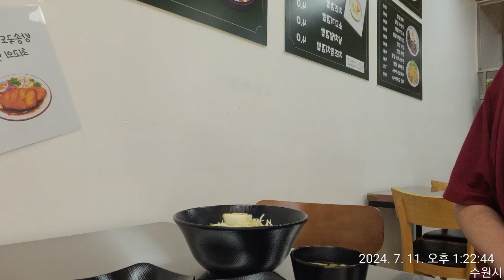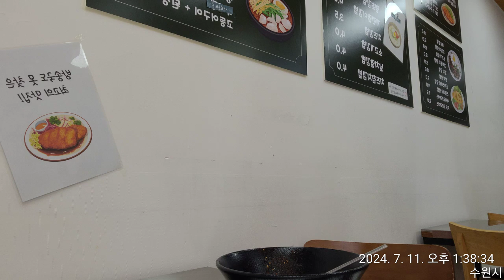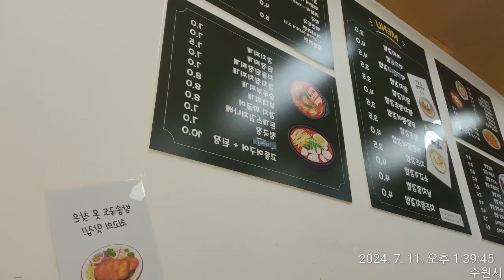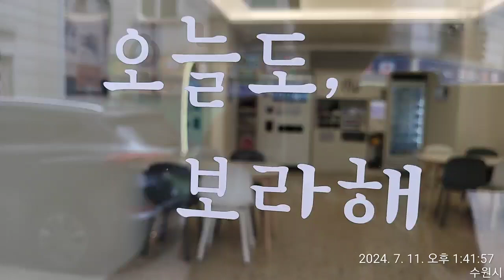쫄면어떻케~♡ 쫄지마~!!!♡